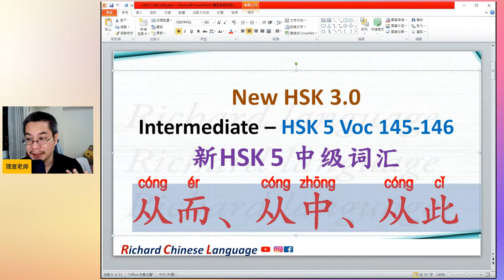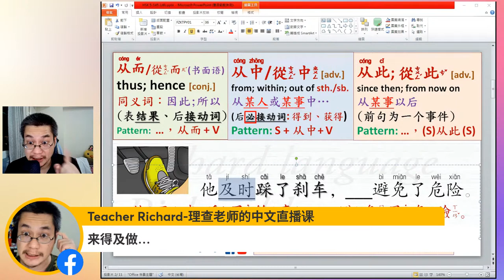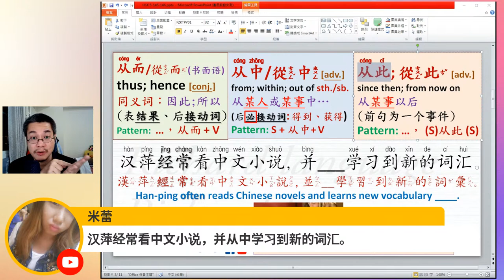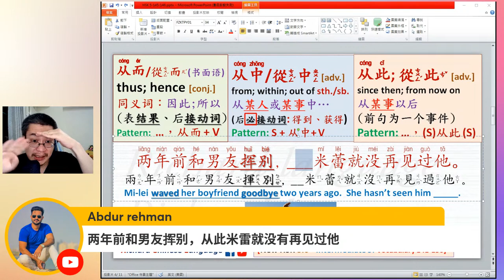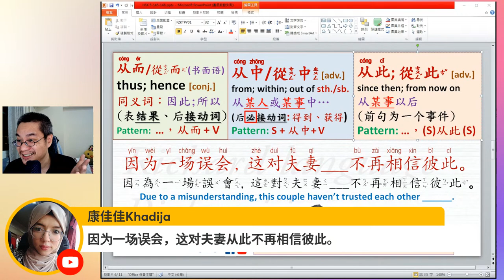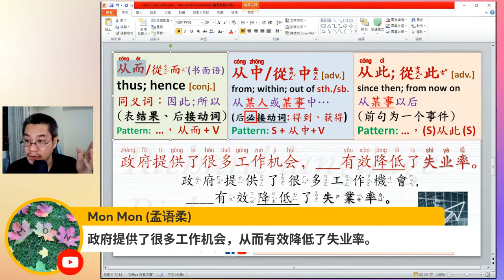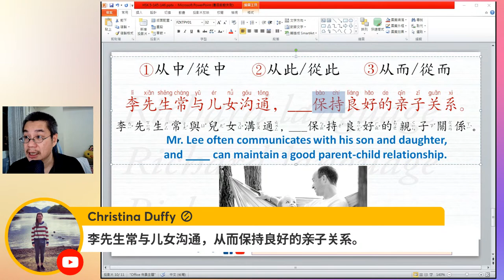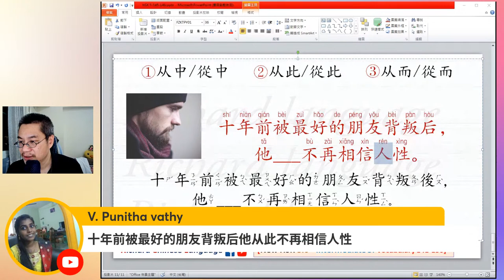[EP 624] New HSK 5 Voc 145-146 (Intermediate): 从而、从中、从此|| 新汉语水平3.0中级词汇5 || Join My Daily Live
New HSK 5-145: 从而/從而 cóng ér[conj.]
[New Vocab] thus, hence
因此 (表示结果或进一步的行动)
从而 roughly translates to "thus" or "thereby". It is used to express the consequent results of an action.
同义词：因此、所以
Grammar Points: ⋯⋯ ， 从而 ⋯⋯
他及时踩刹车，从而避免了危险。
他及時踩剎車，從而避免了危險。
tā jí shí cǎi shā chē, cóng ér bì miǎn le wēi xiǎn .
He stepped on the brake in time, thus avoided the danger.
公司决定裁员，从而削减成本。
公司決定裁員，從而削減成本。
gōngsī juédìng cáiyuán, cóng'ér xuējiǎn chéngběn.
The company decided to lay people off, and thus reduce their costs.
他找了很多资料，并且询问了老师，从而解决了这个问题 。
他找了很多資料，並且詢問了老師，從而解決了這個問題 。
tā zhǎo le hěn duō zī liào , bìng qiě xún wèn le lǎo shī , cóng ér jiě jué le zhè gè wèn tí
He searched a lot of information and asked the teacher, and this solved this question.
这次他控制住了自己的脾气，从而避免了一场争斗。
這次他控制住了自己的脾氣，從而避免了一場爭鬥。
Zhè cì tā kòngzhì zhù le zìjǐ de píqi, cóngér bìmiǎn le yī cháng zhēngdòu.
He controlled his temper this time and thus avoided a fight.
他三餐规律，并且每天运动，从而避免了这次病毒的侵袭。
他三餐規律，並且每天運動，從而避免了這次病毒的侵襲。
tā sān cān guī lǜ , bìng qiě měi tiān yùn dòng , cóng ér bì miǎn le zhè cì bìng dú de qīn xí .
He had regular meals and exercised daily, and this avoided the attack of the virus this time.
New HSK 5-146: 从中/從中 cóng zhōng [adv.]
[New Vocab] 从某人或某事中…
from within; therefrom; out of
面对生命中的两个男人，她不得不从中作出选择。
面對生命中的兩個男人，她不得不從中作出選擇。
miàn duì shēng mìng zhòng de liǎng gè nán rén , tā bù dé bù cóng zhōng zuò chū xuǎn zé .
She had to choose between the two men in her life.
他是虔诚的基督徒并且深信自己能从中获得力量。
他是虔誠的基督徒並且深信自己能從中獲得力量。
tā shì qián chéng de jī dū tú bìng qiě shēn xìn zì jǐ néng cóng zhōng huò dé lì liàng .
He is a pious Christian and deeply believe he can gain power from within.
陈博士的演讲很有启发性，我们能从中学到许多。
陳博士的演講很有啟發性，我們能從中學到許多。
chén bó shì de yǎn jiǎng hěn yǒu qǐ fā xìng , wǒ men néng cóng zhōng xué dào xǔ duō .
Dr. Chen’s speech is very inspiring. We can learn a lot from it.
通过这次的实验，你能从中得出什么结论？
tōng guò zhè cì de shí yàn , nǐ néng cóng zhōng de chū shén me jié lùn
透過這次的實驗，你能從中得出什麼結論？
Out of this experiment, what do you conclude from them?
这些矿石价格不斐，因为我们可以从中提炼出黄金。
這些礦石價格不斐，因為我們可以從中提煉出黃金。
zhèi xiē kuàng shí jià gé bù fěi , yīn wèi wǒ men kě yǐ cóng zhōng tí liàn chū huáng jīn .
These mineral stones are valuable, because we can extract gold from them.
不要沉迷于过去，而是要从中吸取教训。
不要沉迷於過去，而是要從中吸取教訓。
bú yào chén mí yú guò qù , ér shì yào cóng zhōng xī qǔ jiào xùn
Never live in the past but always learn from it.